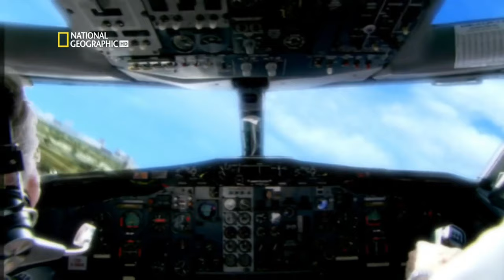Seconds from Disaster: Chicago Plane Crash Intro (HD, 50 FPS)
On May 25, 1979, American Airlines flight 191 loses an engine at take-off and crashes into a trailer park killing all 271 on board.